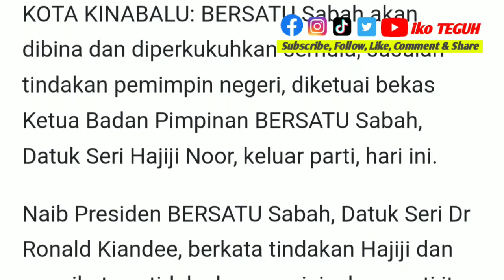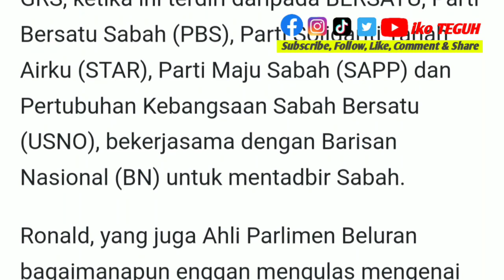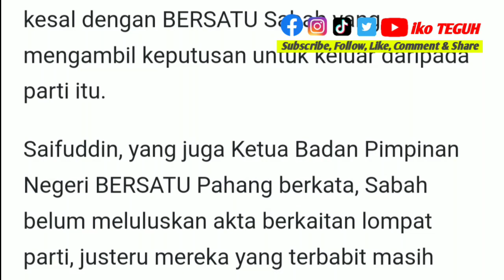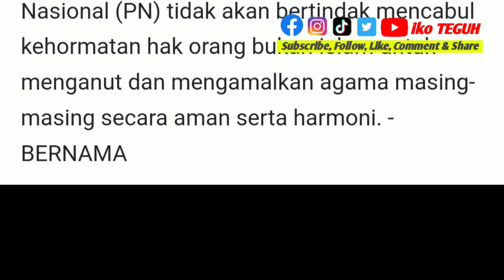SAH‼️ BERSATU Sabah akan dibina semula - Ronald Kiandee